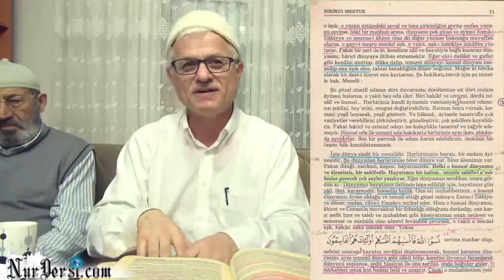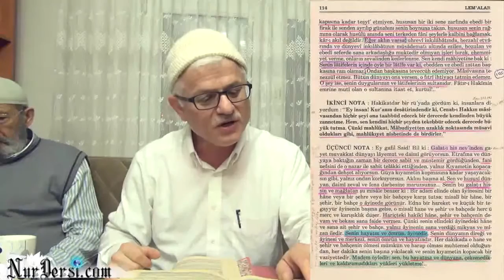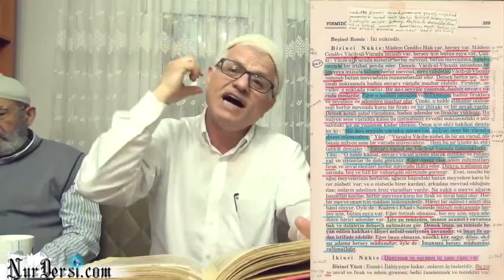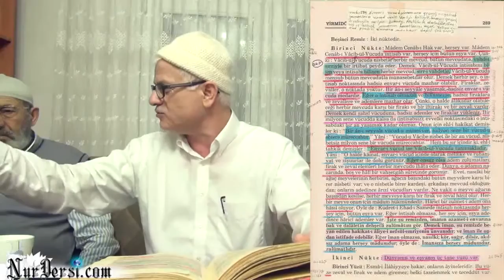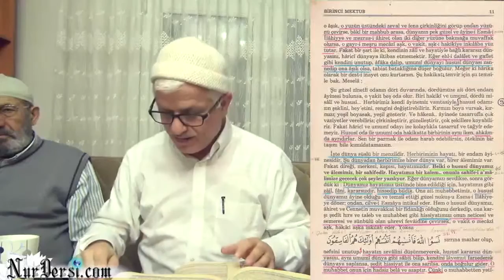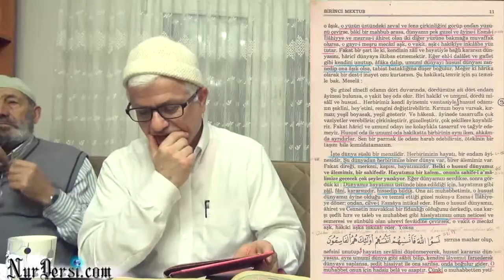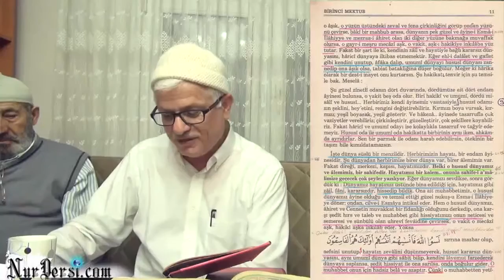Umumi Dünyanı Hususi Dünyan ile Karıştırma